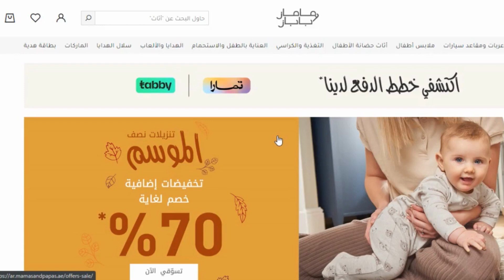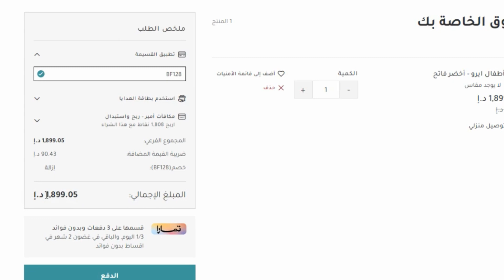مقاعد سيارات حديثي الولادة ماماز اند باباز - كود خصم ماماز اند باباز 20%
مقاعد سيارات حديثي الولادة ماماز اند باباز - كود خصم ماماز اند باباز 20% كود خصم ماماز اند باباز اقوى كوبون مامز بابز لتخفيض اسعار جميع مشترياتك 20% ويمكن استخدامة اكثر من مرة ولجميع المنتجات المخفضة و الغير مخفضة حصريا.

10 صباحا حتى 10 مساءا.